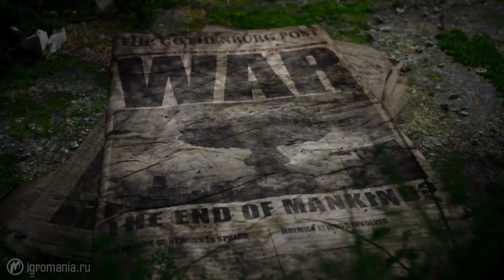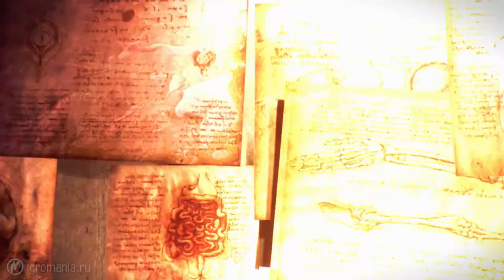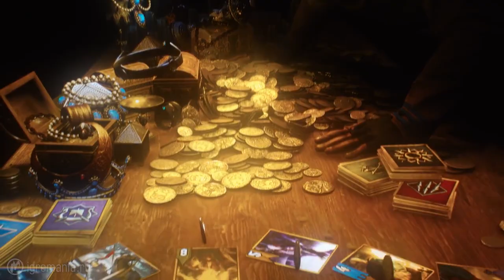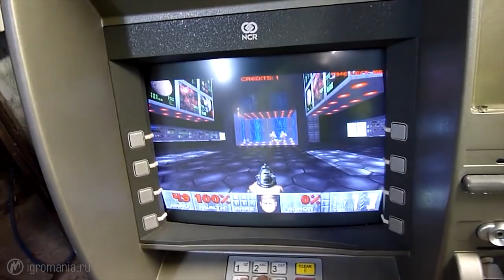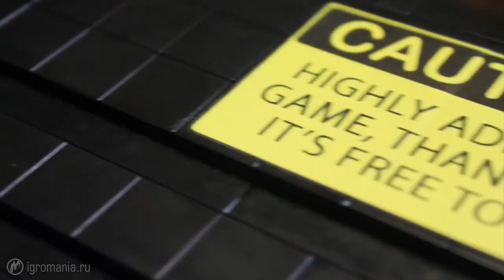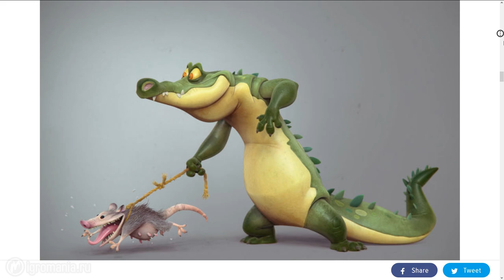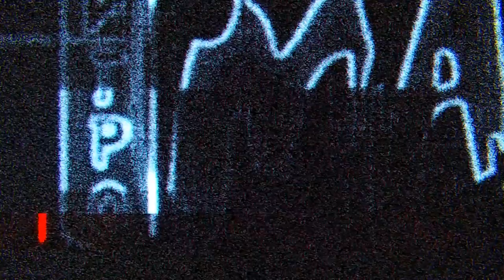Игромания! ИГРОВЫЕ НОВОСТИ, 5 марта (Mutant Year Zero, Fear The Wolves, Final Fantasy 15)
Игровые новости - это еженедельная передача о самых главных событиях в индустрии за последнее время. Сегодня мы расскажем про продолжительную поддержку Final Fantasy 15, о новых подробностях Fear The Wolves, от создателей STALKER, и необычном постапокалиптическом анонсе.